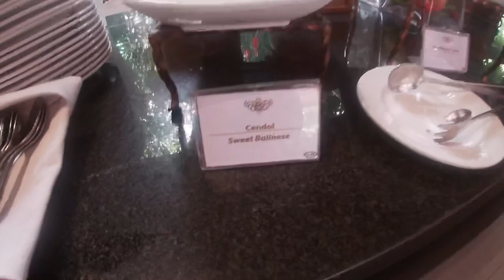Bali 2020 l Hotel Accomodation in Bali l Grand Barong Hotel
During our Holiday in Bali last january 2020, we stayed in Grand Barong Hotel Poppies 2, Kuta Bali Indonesia.